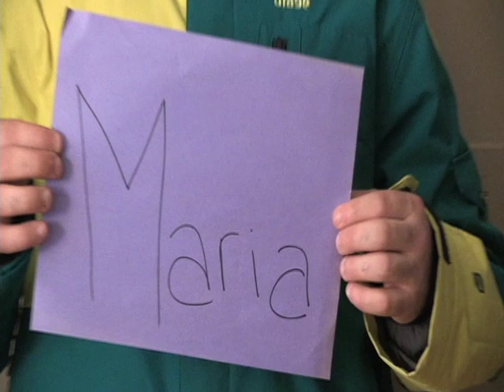Twelfth Night Project